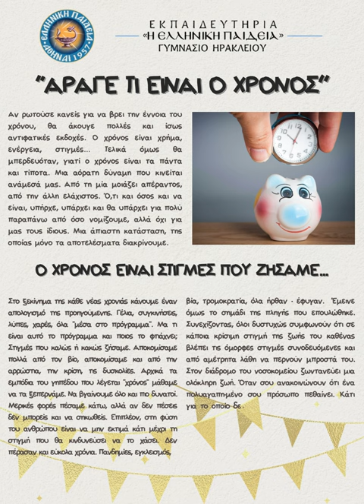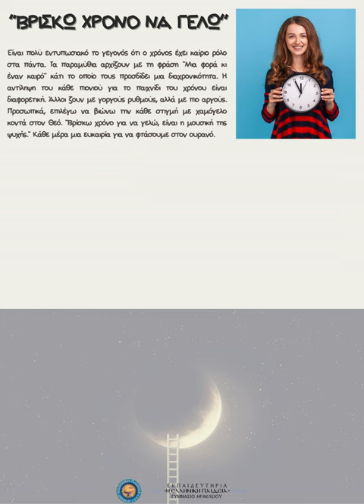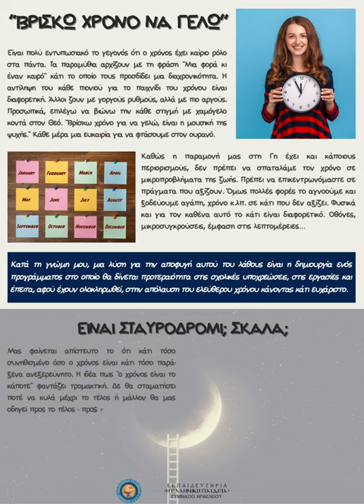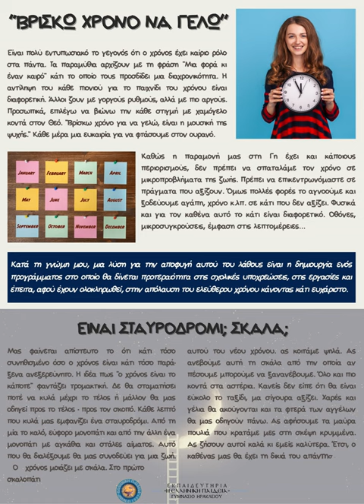Άραγε τι είναι ο χρόνος; | Παραγωγή Λόγου Β' Γυμνασίου Ηρακλείου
Στο πλαίσιο του μαθήματος της Νεοελληνικής Γλώσσας στη Β' Γυμνασίου δόθηκαν και συζητήθηκαν με τα παιδιά στοχασμοί, εικόνες και στίχοι σχετικοί με τη διαχείριση του χρόνου και Παραγωγή Λόγου με θέμα:
"Πώς νιώθεις να κυλά για σένα ο χρόνος, μέσα σε εύκολες ή και σε δύσκολες συνθήκες ζωής; Με ποιους τρόπους μπορείς να τον αξιοποιείς καλύτερα, ώστε στην πορεία και στον επόμενο... και στον επόμενο... σταθμό... μέχρι το τέλος... να αισθάνεσαι ότι ήπιες από την πολύτιμη πηγή... ότι τίμησες το μεγάλο αυτό δώρο;"

Μεταξύ αρκετών ακόμα ωραίων κειμένων μας διαβάζουν οι ίδιες οι μαθήτριες...

Κείμενο: Αναστασία Ελένη Αντωνάτου
Αφήγηση: Αναστασία Ελένη Αντωνάτου
Διδάσκουσα: Κυριακή Καρανικόλα
Επιμέλεια Ψηφιοποίησης: Αγγελική Κριτσωτάκη